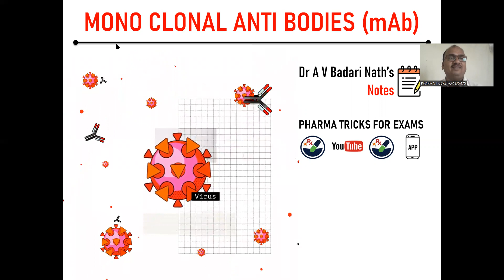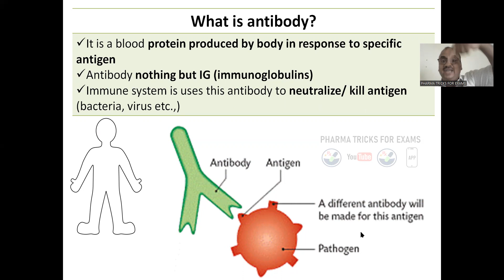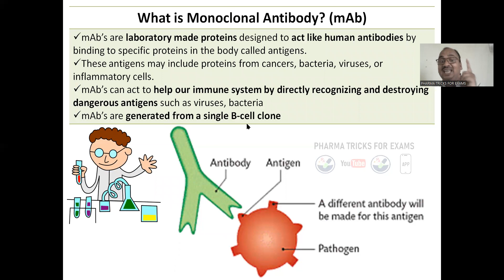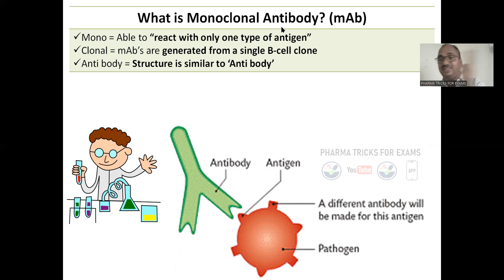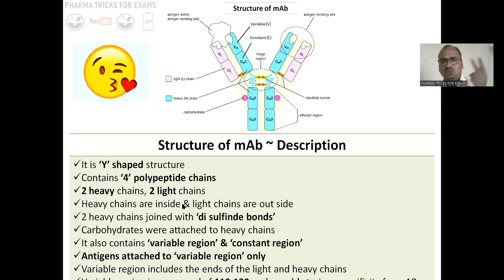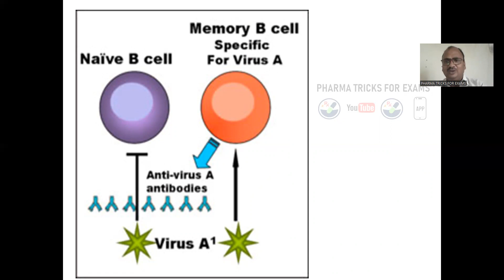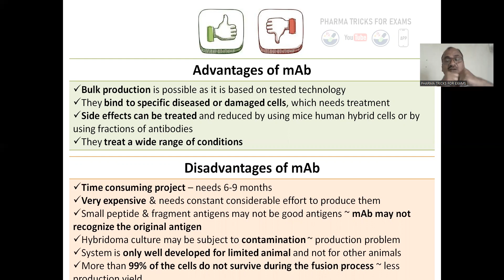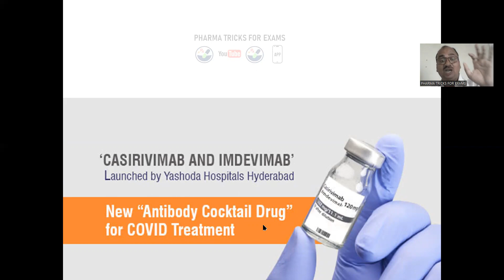Monoclonal Antibodies (mAb's)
Introduction, preparation, advantages, disadvantages, applications, polyclonal antibodies, cocktail, Antigen, antibody, monoclonal antibody, mab, mabs, immune system, epitope, pathogen, Mono clonal antibody, monoclonalantibody, Injections,